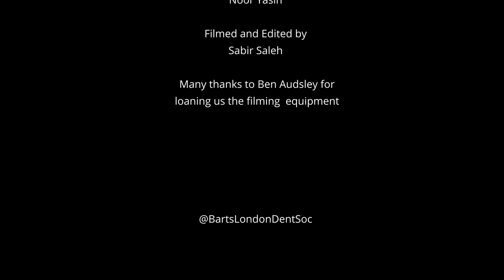Prospective Student Q&A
We interviewed a number of current students from our university from a number of different years and courses to give you an overview of life here at Barts and the London!

The original music has been remixed/edited and converted into video format.